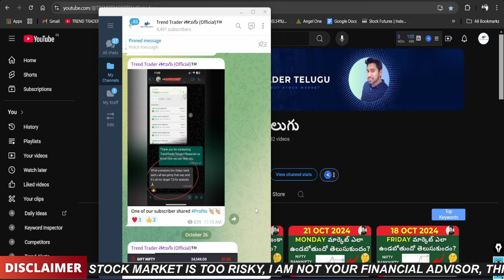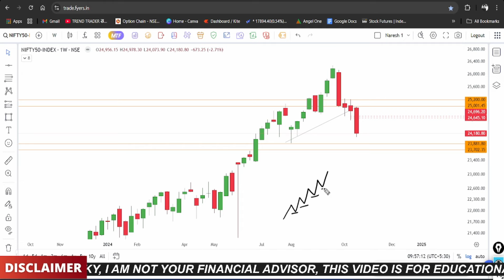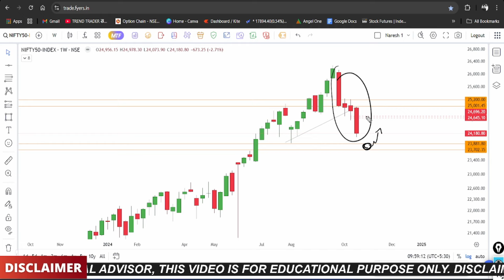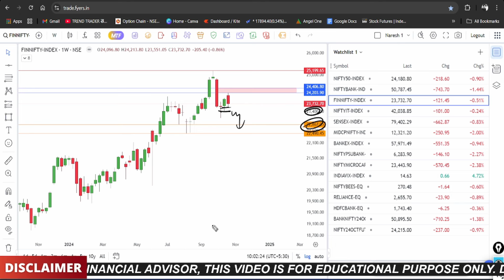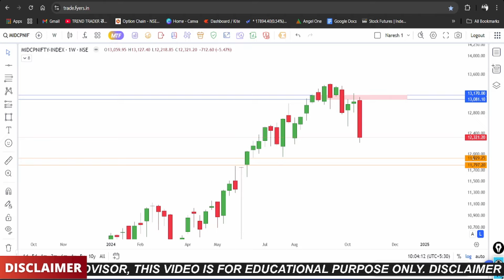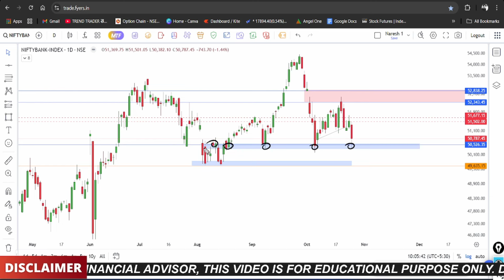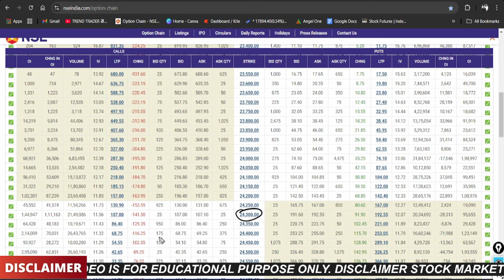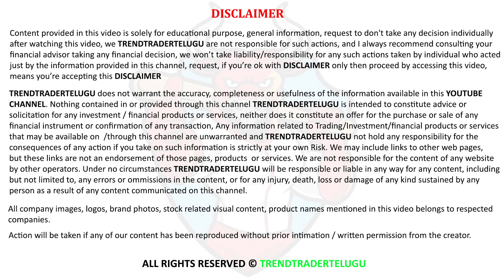NIFTY & BANKNIFTY PREDICTION FOR TOMORROW IN TELUGU MONDAY 28 OCT 24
Are you interested in knowing the Nifty and Bank Nifty predictions for tomorrow in Telugu? Look no further! In this video, we will analyze the trends and patterns of the Nifty and Bank Nifty indices to provide you with accurate predictions for tomorrow's market movements.